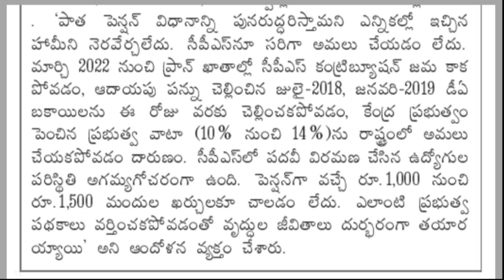AP Government Employees and pensioners latest updates | 2018 and 2019 DA Arrears will be credited